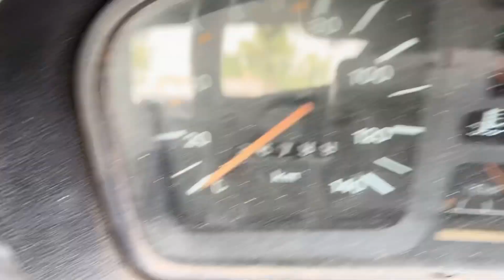HM Contessa, Fiat Padmini, Japanese Maruti Detailed Video